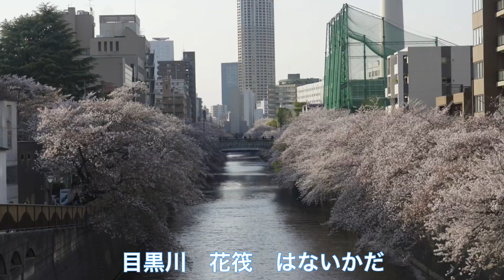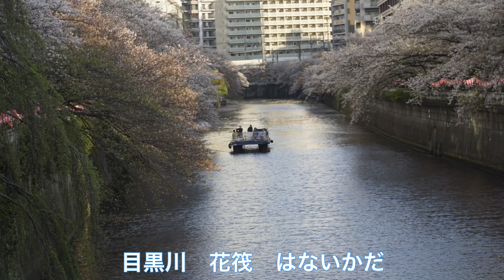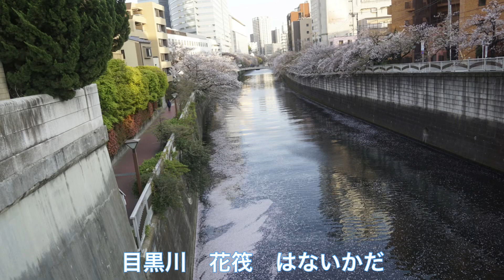四月三日 春の日 春の院展 日本橋 三越 千鳥ヶ淵 桜 最終章 目黒川 花筏 はないかだ 2023年4月3日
四月三日　春の日
春の院展　日本橋　三越
千鳥ヶ淵　桜　最終章
目黒川　花筏　はないかだ
2023年4月3日